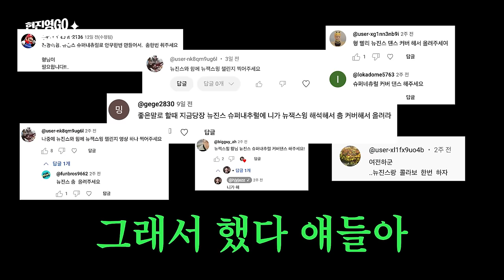팝핀현준과 토크하다 욱하고 뉴진스 커버하다 욕(?)하는 욱진영ㅣ현진영GO 욱하GO Ep.1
[화제의 동영상 뉴진스 수퍼내추럴X현진영 토끼춤]

욱바라지들 좋.댓.구.알!

팝핀현준의 가짜뉴스로 놀란 가슴 쓸어내려 가정방문한 현진영
은 아니고 물 들어올 때 노 젓는 뉴잭스윙 원조 진영이 형의 뉴진스 커버 도전기

("얼마 전에 뉴진스 Hot Sweet 춤 춰서 올렸드라 너?")

제작 : (인트로덕션) 타르타르 스튜디오